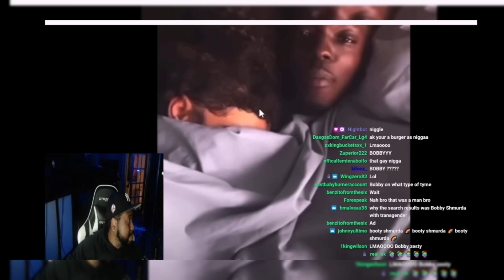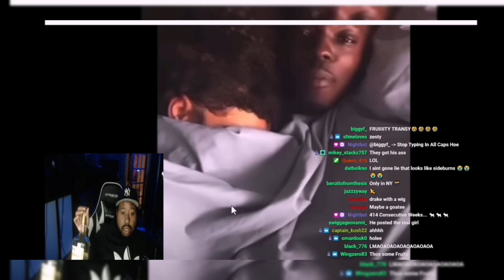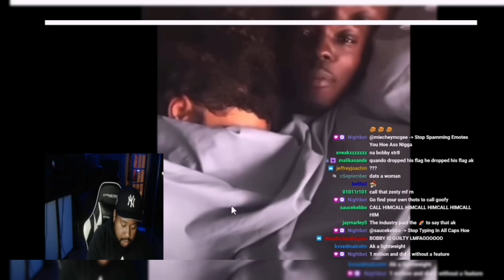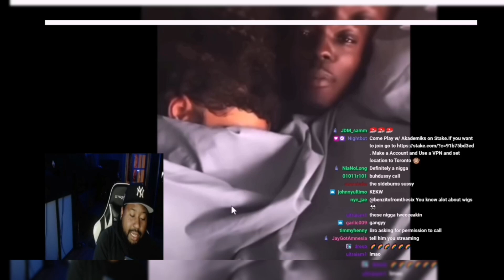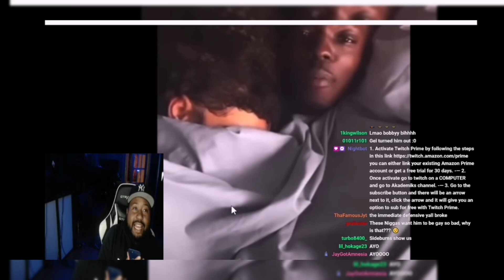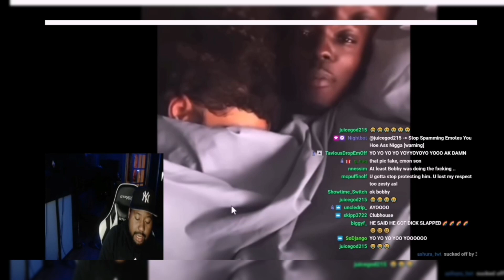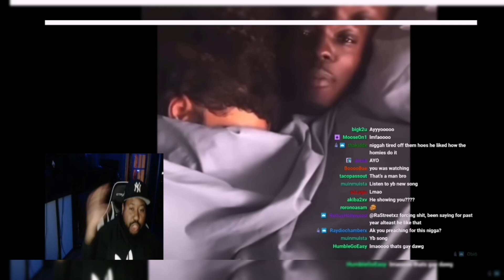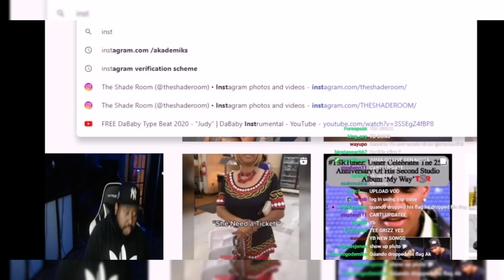Stop Playing with Shmurda! Akademiks calls Bobby Shmurda about viral video of him in bed with Dude